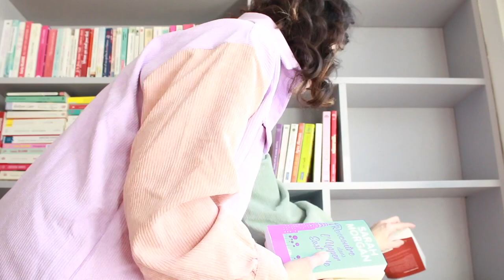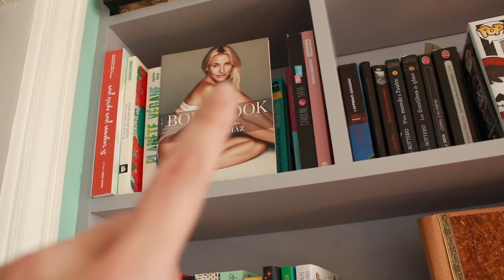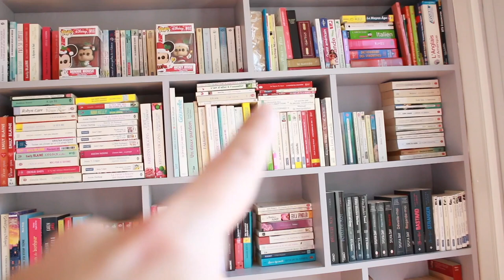Je réorganise ma bibliothèque!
Aujourd'hui dans cette vidéo, je vous montre l'organisation de ma bibliothèque!